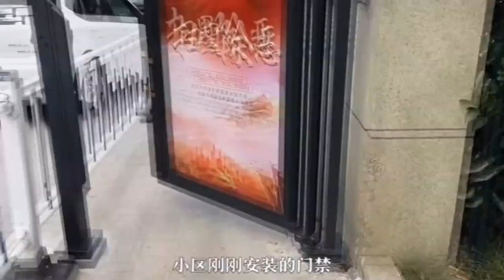Yogurt cake without a drop of oil super soft and delicious After refrigeration you can eat the taste